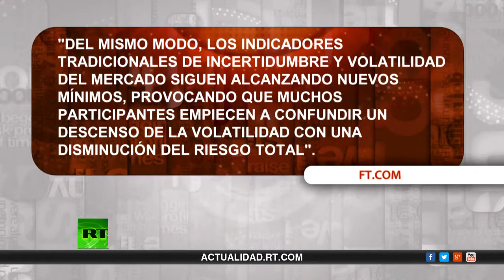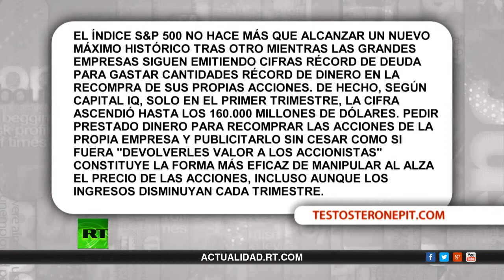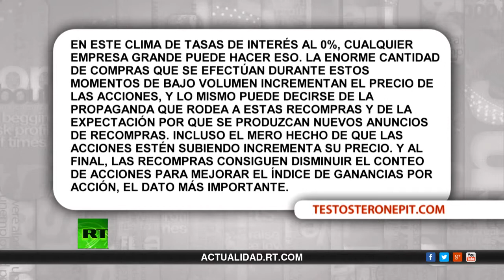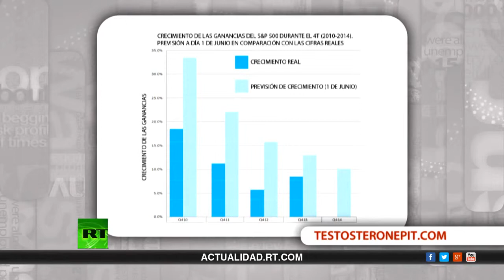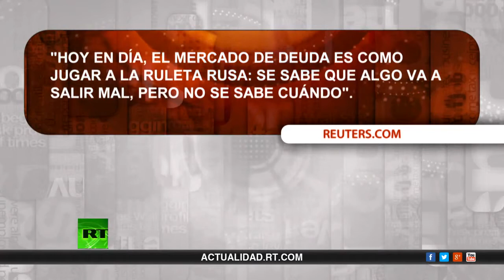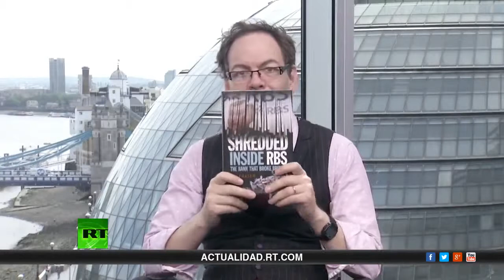LA BURBUJA DE LA DEUDA Y DE LA BOLSA ESTALLARAN A LA VEZ. ESQUEMA PONZI. MANIPULACION